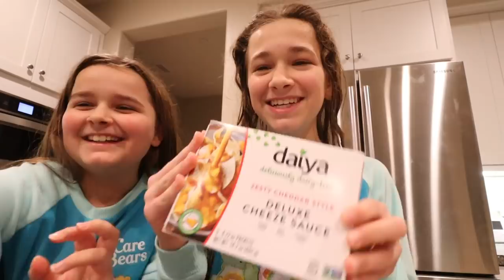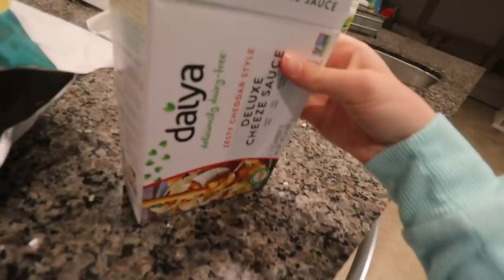EATING VEGAN FOR A DAY!! **BAD IDEA** | CILLA AND MADDY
Eating vegan for a day! We usually eat very healthy, but we really wanted to try vegan food. We are not sure how we like it. You must see our reactions. The funny thing is that our brothers really love vegan food.